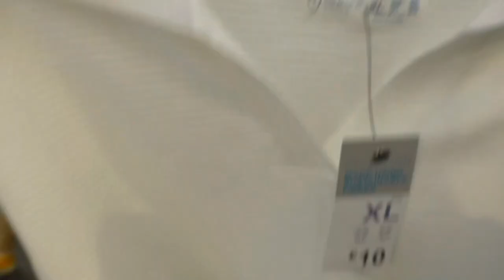WHATS NEW IN PRIMARK AUTUMN/ WINTER!!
Hey angels I hope you enjoyed seeing what was new in in primark currently!!

Let me know what bits you pick up I can’t wait to see!!